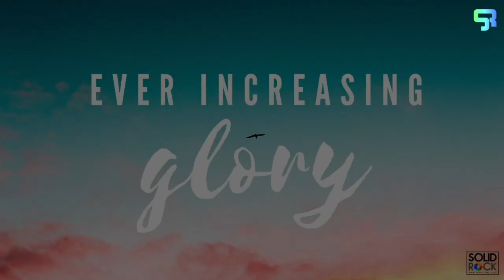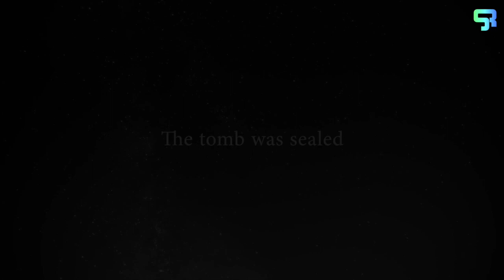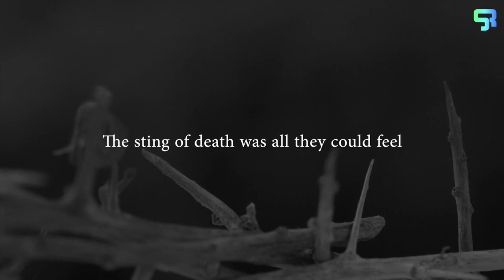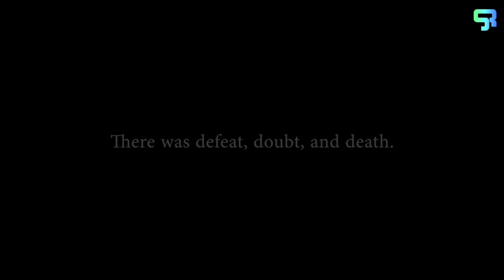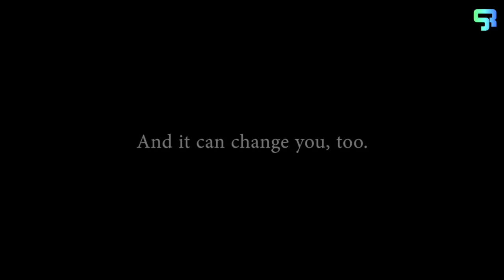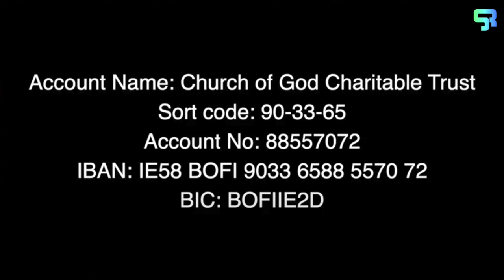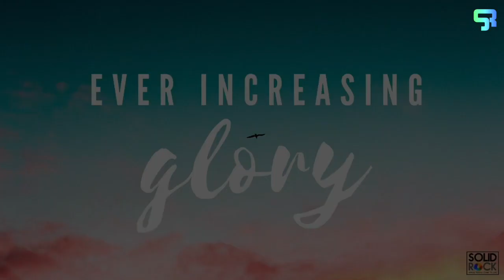Solid Rock Drogheda Easter Sunday Service 17 April 2022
We have in-person services in Drogheda today at 10am & 12 noon. You are also welcome to worship with us via this online Easter Sunday service. Today Nick Park teaches on Jesus: The Perfect Passover